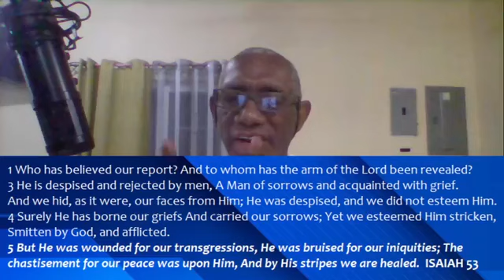Healing Room 10092020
Morning Prayer Live